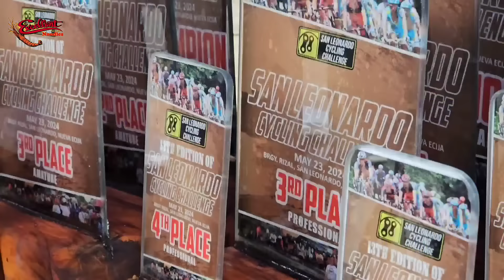PINAG BIGYAN RUMEMATE PERO HINDI PARIN TUMAGOS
Visit my Facebook page at:
Whitemix Motovlog

Excellent Noodles Cycling Team
PRO TEAM